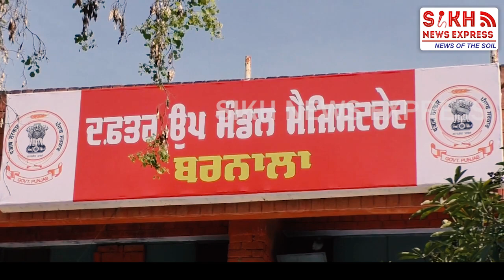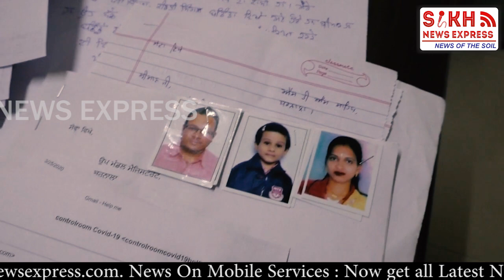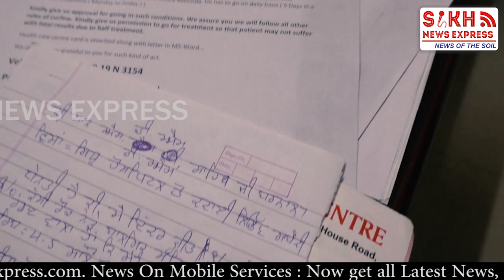ਪੰਜਾਬ ‘ਚ CURFEW ਦੇ SIDE EFFECT, ਅਸਰਅੰਦਾਜ਼ ਹੋਈ ਜ਼ਿੰਦਗੀ, ਪ੍ਰੇਸ਼ਾਨ ਲੋਕ || PUNJAB WIRE || SNE